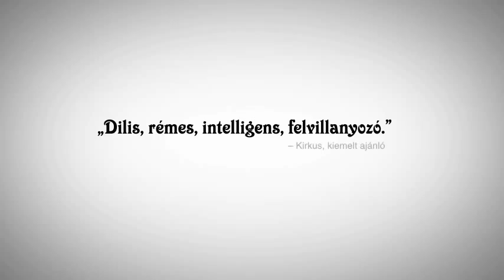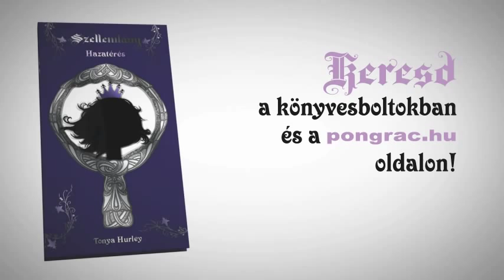Tonya Hurley - Szellemlány: Hazatérés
A nagy sikerű Szellemlány folytatása, amit annyira vársz, hogy majd' meghalsz...

Charlotte Usher, a Szellemlány akkor ébred rá, hogy a halál utáni élet nem egészen olyan, amilyennek várta, amikor a mennyország helyett a lelkiismeret hangjaként egy telefonos segélyszolgálatnál kell ügyeletet ellátnia. Ám hirtelen nagy szükség lesz a segítségére, amikor a Hawthorne Gimnázium kedvelt-gyűlölt szurkolólánya, Petula, és goth húga, Scarlet, fél lábbal a túlvilágon találják magukat. Charlotte segítsége akár az életükbe -- vagy a halálukba -- is kerülhet...